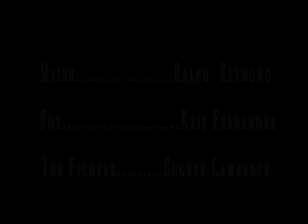"Requiem for a Heavyweight" Scene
A scene from Rod Serling's "Requiem for a Heavyweight." It was shot at Carnesecca Arena at the St. John's University campus. The scene is directed by Reed Frazier. It stars:

Ralph Raymond as Maish
Kris Fernandez as Fox
Eugene Lawrence as The Fighter

Special thanks goes to David Lee, the boom operator, and Melissa Martinez, the camera operator.

College of Professional Studies
Television & Film Department